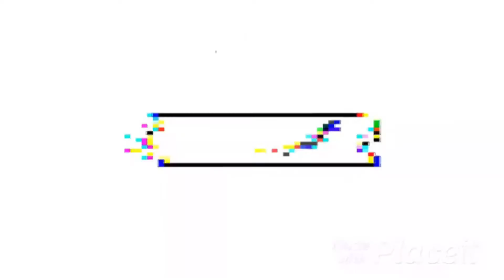Home Made Swing Made With Cement || Cement Craft Ideas || DIY